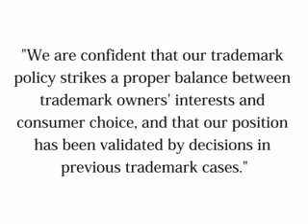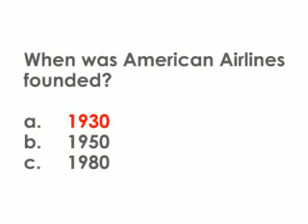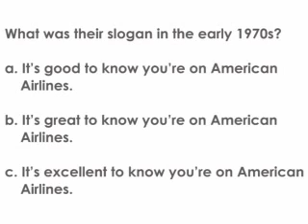#475 Teaching courses, American Airlines vs Google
Just don't get mad if I take a long time to answer.
And please tell me if you don't want me to say your name.

Today I answer a question about whether you should do a teaching course before teaching English.

STICK NEWS: AA sues Google
cws: My teaching course
qa: American Airlines

Show 475 Tuesday 21 August
The Daily English Show